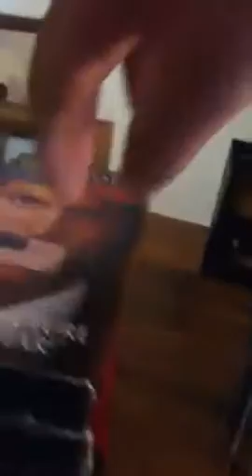Guinea pig escape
Very detailed description about how our guinea pig oreo is going to escape we have proof it is planning to do this